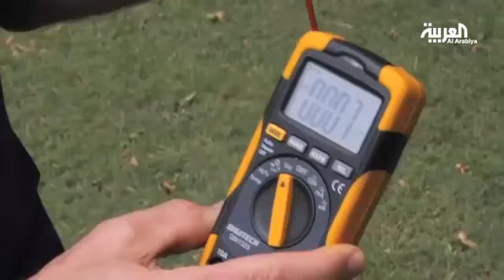المشي حافياً خطوتك لحياة صحية